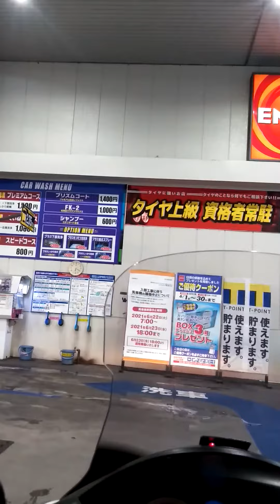白バイも転倒するGSほど最後まで緊張感を持ちましょう。 Be attentive to act in GS where motorcycle police also knocked down.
出口では、歩道に絶対にはみ出さない敷地内で待機し、広く見渡すようにします。

なるべく歩道に垂直な態勢を取ります。

近くの信号が赤になるまで行かない、を原則に歩行者自転車から目を離さないようにします。

最近は電動キックボードなるものも突っ込んで来ます。

白バイは手押しでバックして、車道との段差で転倒しました。白バイ転倒、ノックダウン検索。